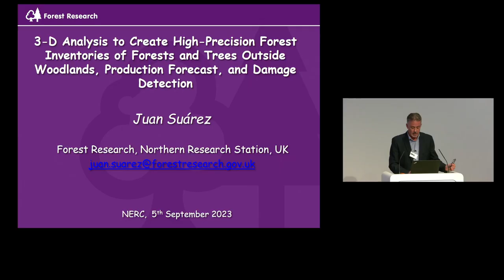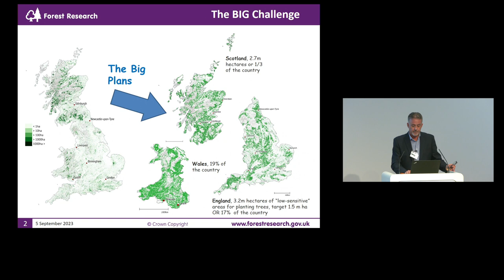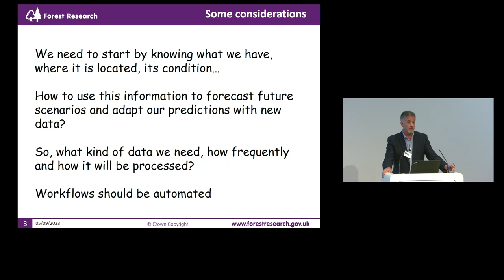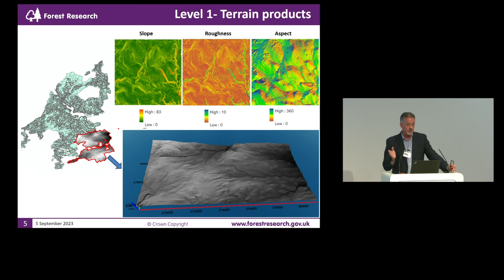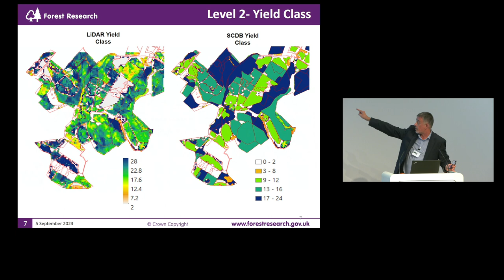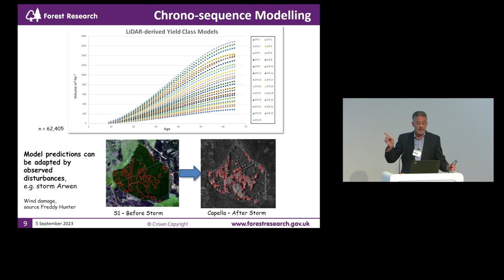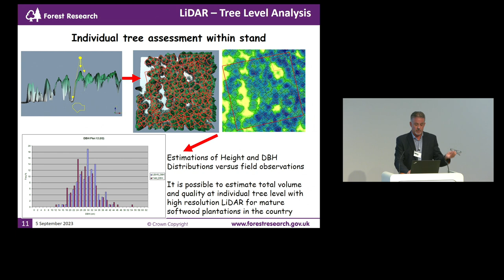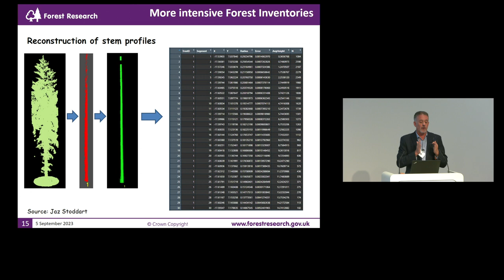Dr Juan Suarez Minguez, Forest Research - Presenting a stakeholder view on the Digital Environment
The Digital – the key to unlocking Environmental Challenges conference (DUEC), held at the Royal Society, marks the culmination of the 'Constructing a Digital Environment' (CDE) Strategic Priorities Fund programme. The DUEC event covered the span of all the research projects supported, drawing and distilling from these a series of insightful presentations, discussions and exhibitions addressing how digital approaches offer a key to unlock complex environmental challenges. DUEC placed a focus on how digital techniques can aid policy and business environmental decision making.

Presenting a stakeholder view on the Digital Environment

Speaker:
Dr Juan Suarez Minguez
Forest Research